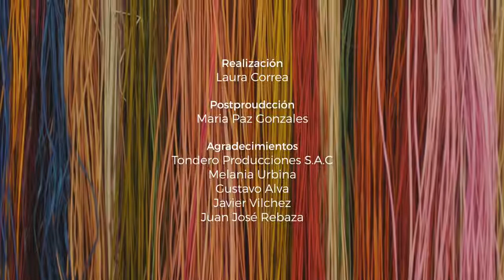TejiendoFuturo - Melania Urbina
El Niño Costero afectó vivendas, sembríos y trabajos. Buscamos reactivar la economía de las artesanas de paja toquilla en Piura que a pesar de todo siguen tejiendo para salir adelante. Melania Urbina te invita a seguir TejiendoFuturo junto a ellas. Conoce cómo